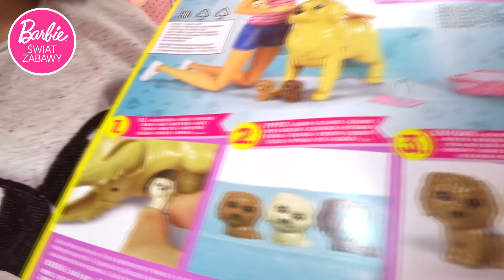BARBIE 💖 NARODZINY SZCZENIACZKÓW 🐶 LECZNICA DLA ZWIERZĄT 💉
KOCHANI! Dobijemy do 30 tyś SUBSKRYPCJI? 😚

Jak chcesz nam coś powiedzieć to zostaw komentarz 📝!

Dzisiaj zobaczycie NARODZINY SZCZENIACZKÓW 🐶w LECZNICY DLA ZWIERZĄT 💉 BARBIE 😍

Poznacie też, kto wygrał w naszym konkursie - 💚💚💚 KONKURS!!! WYGRAJ BARBIE z serii 🐬 DELFINY Z MAGICZNEJ WYSPY 💚💚💚

💚 Nasze filmiki z BARBIE! 💚